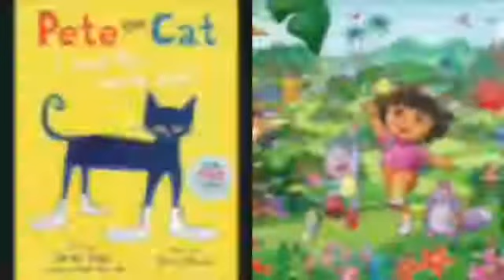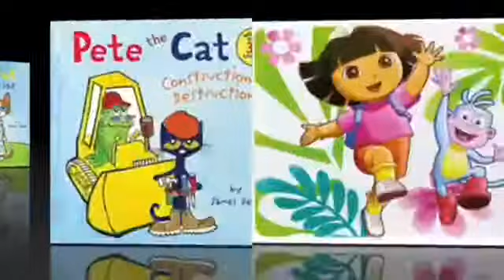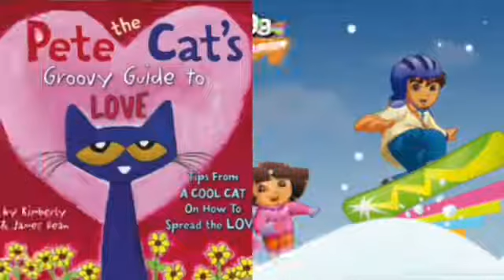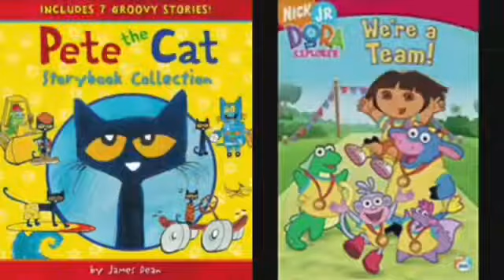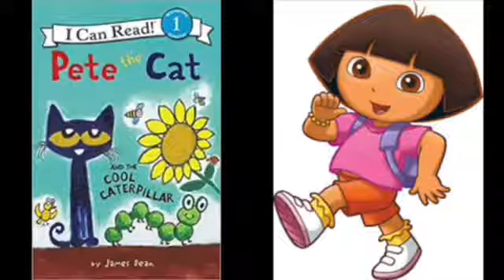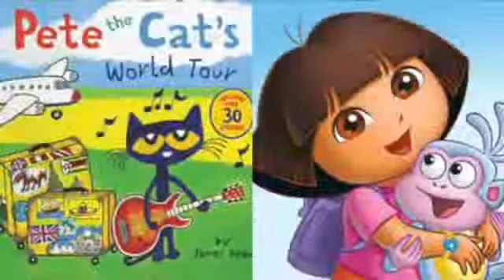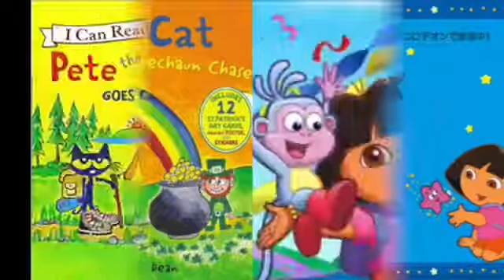MERGED Pete The Cat and Dora The Explorer Thriller